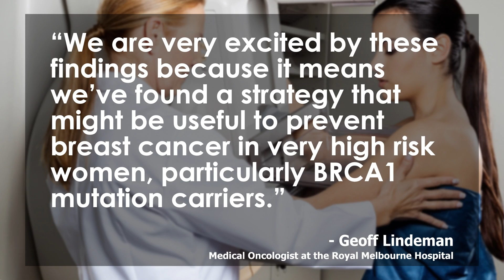Breast Cancer Treatment With Osteoporosis Drugs Makes Progress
A breast cancer cure could be near thanks to the drug Denosumab. Originally used for Postmenopausal Osteoporosis, Denosumab could become a preventative treatment for women with a mutation in the BRCA1 gene. At the Royal Melbourne Hospital in Australia, scientists found that Denosumab can stop growth of the cells that rise to breast tumors. After a successful trial on mice, clinical trials on humans are the next step. We look at Denosumab and its potential to cure breast cancer on the Lip News with Jo Ankier, Elliot Hill and Mark Sovel.